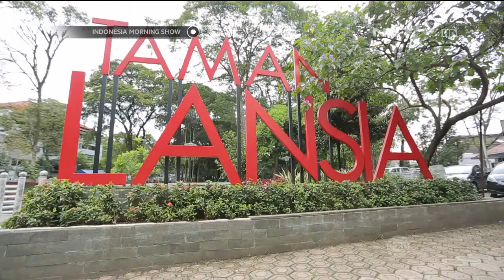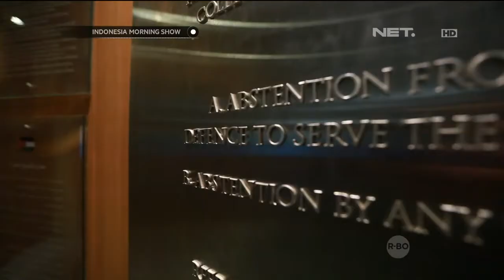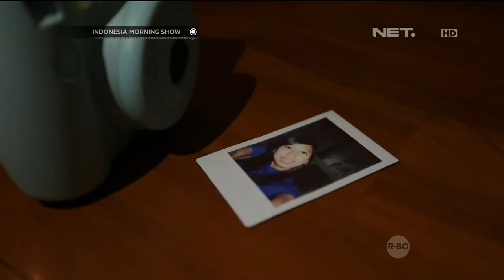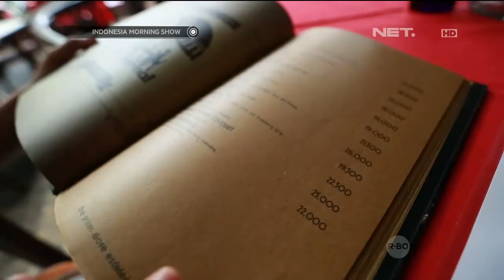Berwisata ke Asia Afrika Bandung - IMS